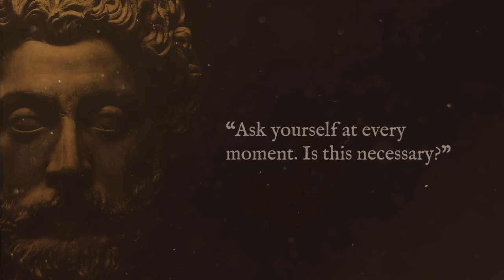Reject Modernity, Embrace Masculinity - After Dark X Sweather Weather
Don't become a weak, modern, dumb, fat, poor, and feminine man. Don't eat junk food. Don't watch porn. Don't do drugs. Don't play video games. Don't skip the gym. Instead, you need to become a strong, fulfilled, masculine man. Focus on your goals.